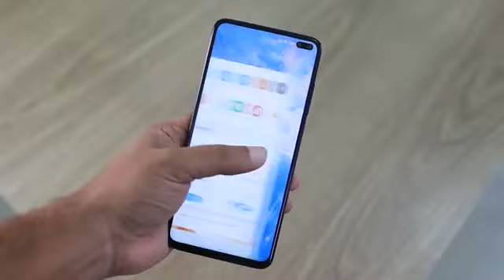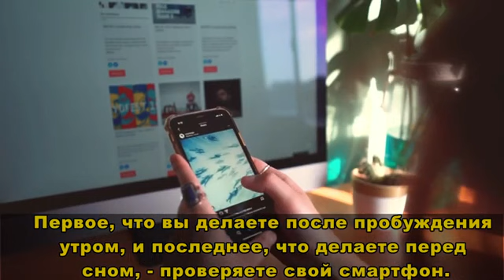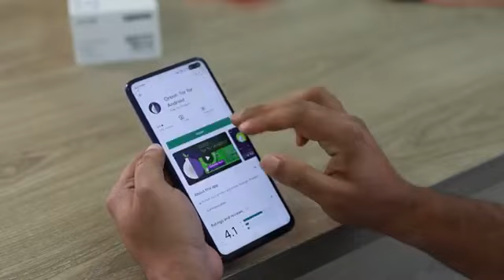КАК СТАТЬ УМНЕЕ СВОЕГО СМАРТФОНА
Video från '